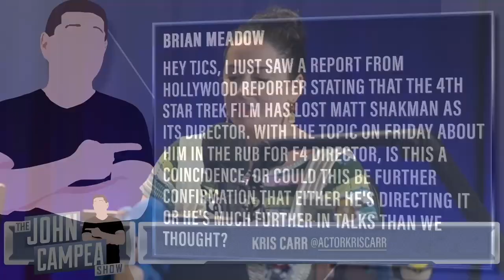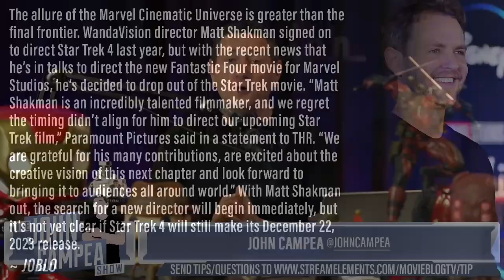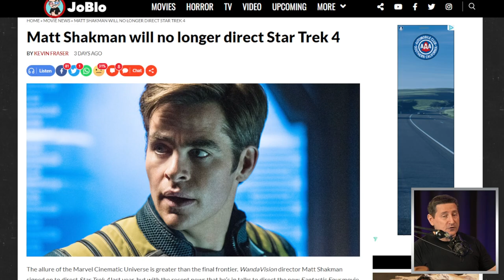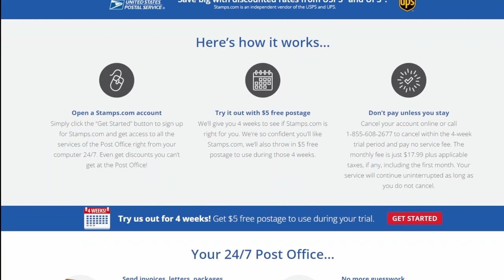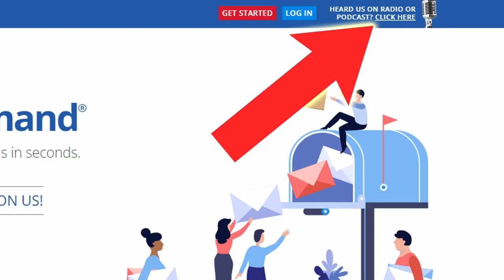Star Trek 4 Loses Director To Fantastic Four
Stamps - Shipping Made Simple
click the microphone at the top of the page, and use promo code CAMPEA for a special offer that includes a 4-week trial, plus free postage and a free digital scale.

Viewer Question:
Brian Meadow - Hey TJCS, I just saw a report from Hollywood Reporter stating that the 4th Star Trek film has lost Matt Shakman as its director. With the topic on Friday about him in the rub for F4 director, is this a coincidence, or could this be further confirmation that either he's directing it or he's much further in talks than we thought?

Mic pre-amps

Streaming Software
Wirecast Pro